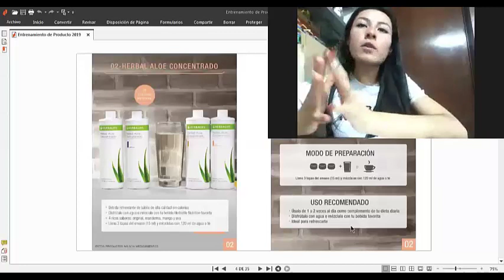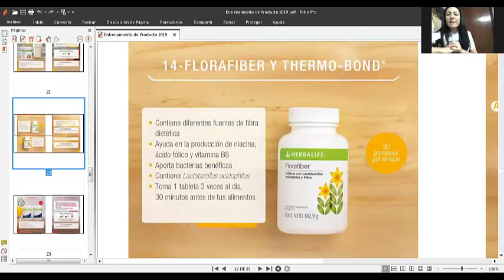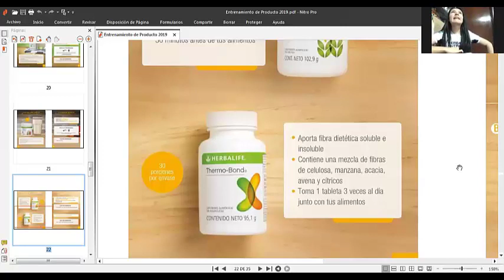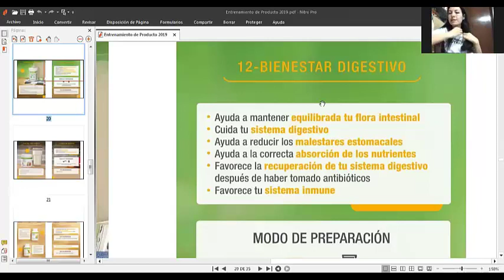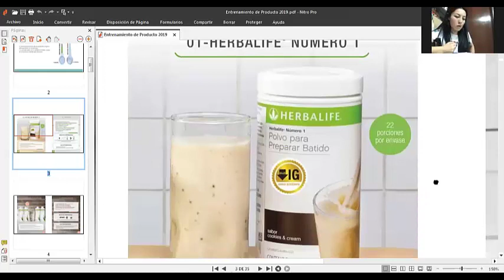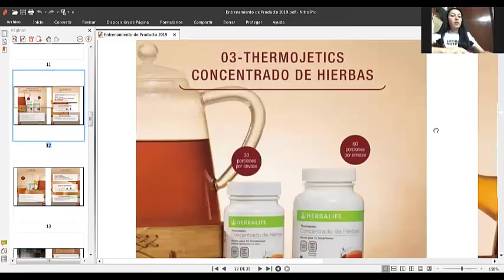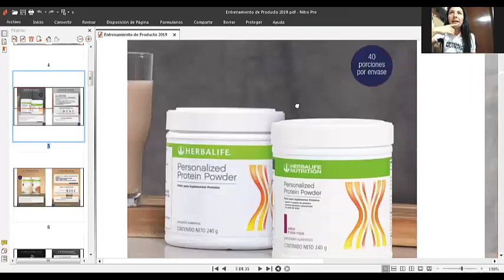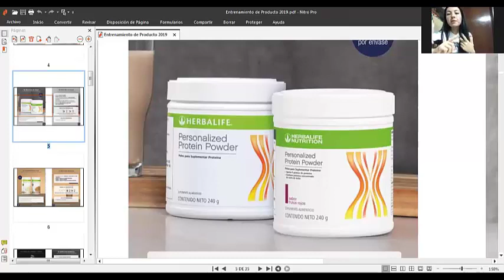VANIA HERNANDEZ | Productos Para el Sistema Digestivo | Hbl Training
Vania Hernandez | World Team